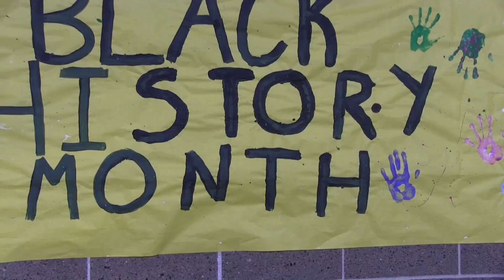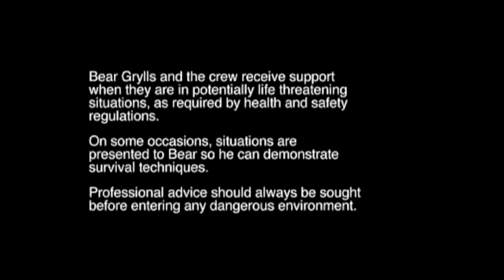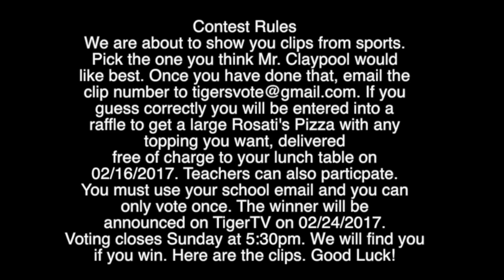TIGER TV | KEENAN GRYLLS (MAN VS PINEAPPLE)